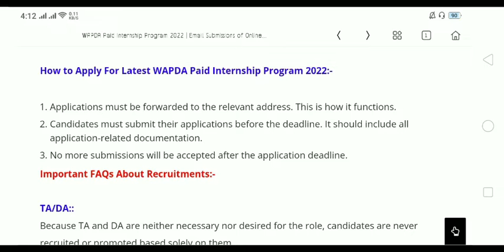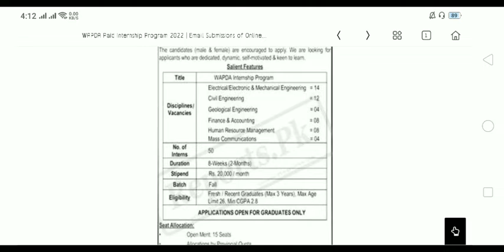wapda paid internships program new jobs 2022 details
Details About For WAPDA Paid Internship Program 2022:-

Announced On::  12, November 2022

Industry::  Government

Location::  Pakistan

Education::  Fresh Graduates

Company Name::   Water and Power Development Authority - WAPDA

Address::  WAPDA House, Lahore

Names of Positions For WAPDA Paid Internship Program 2022:-

➤WAPDA Internship Program

Required Application Documents For WAPDA Paid Internship Program 2022:-

4x Passport Size Photos
Application Form Or  Handwritten Application
Educational Certificates
Experience Certificates
National CNIC Photocopy
All Documents Must Be Verified
Character Certificate
Domical of Relevant City

How to Apply For Latest WAPDA Paid Internship Program 2022:-

Applications must be forwarded to the relevant address. This is how it functions.
Candidates must submit their applications before the deadline. It should include all application-related documentation.
No more submissions will be accepted after the application deadline.

job details
wapda jobswapda jobs 2022 in Pakistan
new wapda jobs
wapda jobs for girls
wapda jobs for jobs
new wapda internship program jobs
new vaccine in wapda jobs
new jobs details
new jobs in Pakistanjobs in Punjab